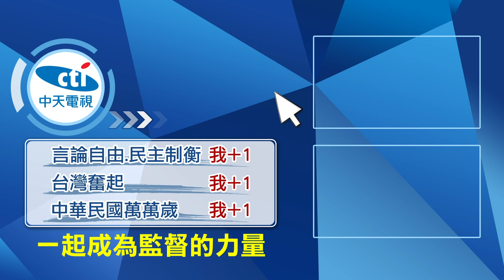【每日必看】挖眼案翻版? 不滿遭提醒戴口罩 男毆超商顧客@中天新聞CtiNews 20211021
又出現挖眼案翻版。桃園有名男子沒戴口罩到超商買東西，遭店員和顧客勸阻，沒想到他竟找來一群朋友助陣理論，甚至出手毆打顧客和店員，被打的顧客當場噴飛一公尺跌坐在地，目前已到醫院驗傷，考慮是否提告。

歌名: Sunspots
作者: Jeremy Blake
類型: Dance & Electronic
氣氛: Happy Music